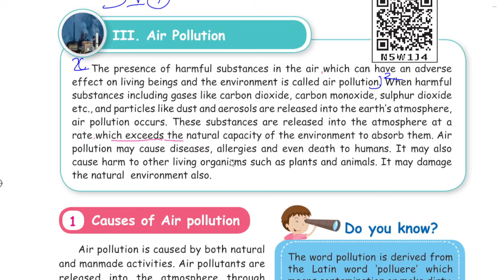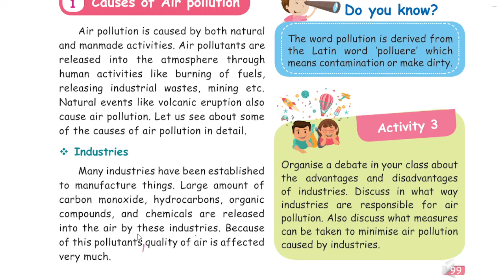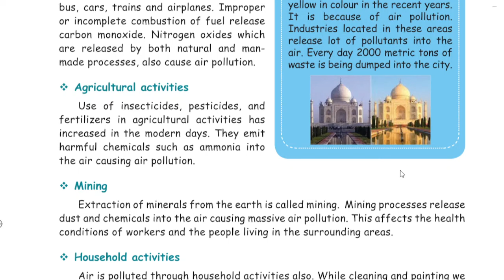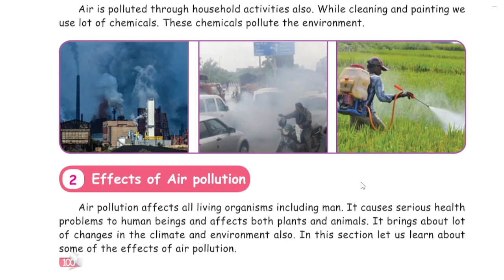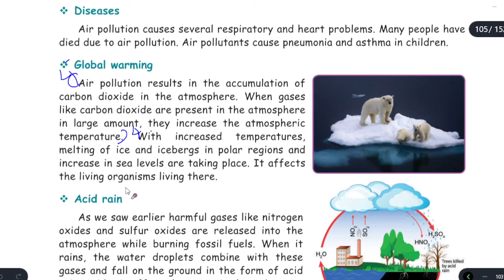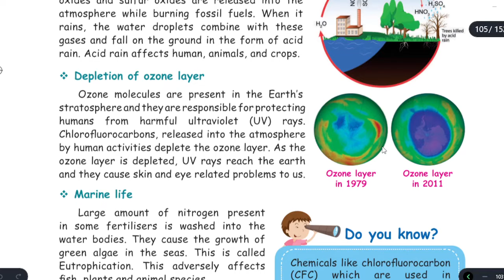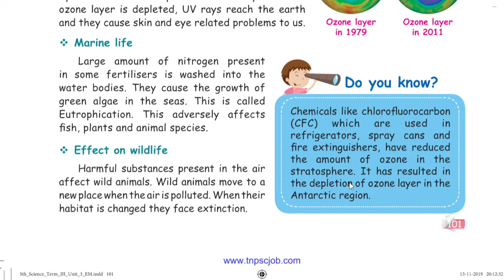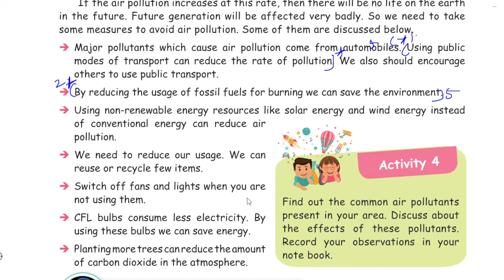AIR - PART-2 - UNIT 3 - TERM-3 - SCIENCE - 5TH STANDARD - ENGLISH MEDIUM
TERM-3 |  UNIT-3 | PART-2